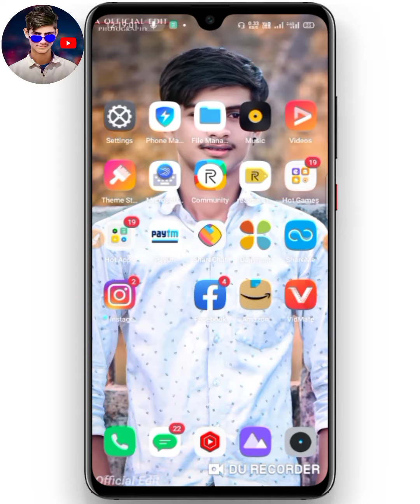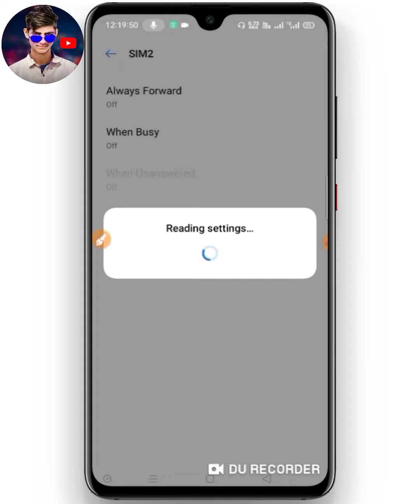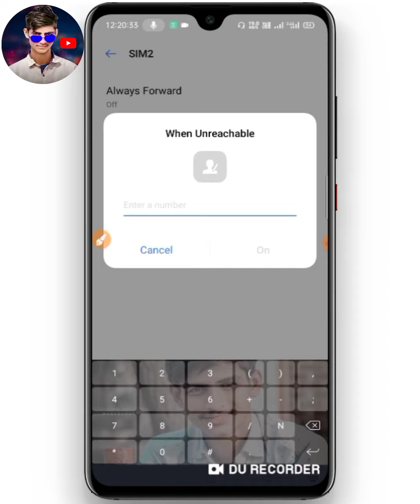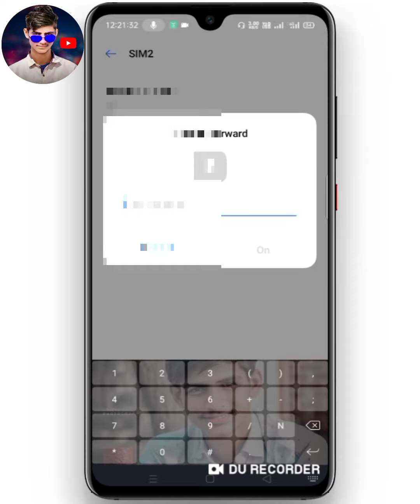Call forwarding kaise kare | Call forwarding kaise hataye | How to set call forwarding on android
Hello friends 🥰
My name is:-
Satyam Pathak /from [Uttar Pradesh]

,conditional call forwarding,how to deactivate call forwarding from any phone
how to set up att call forwarding
forwarding
how to set up call forwarding on iphone